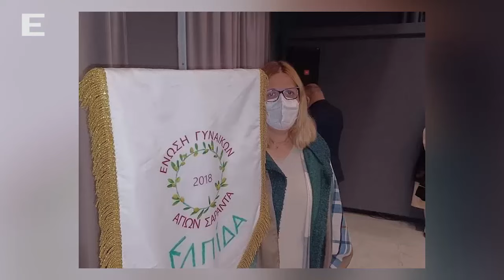60 Minuta me GREKET 25 08 2022